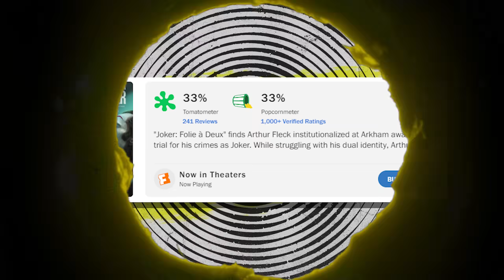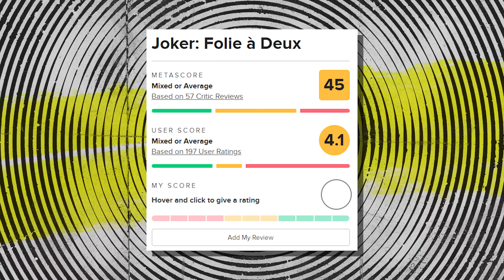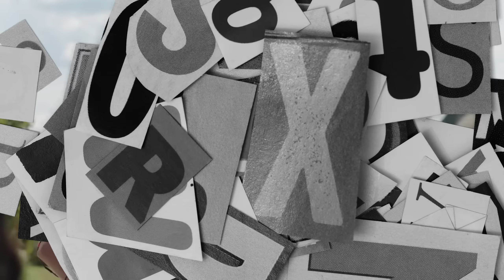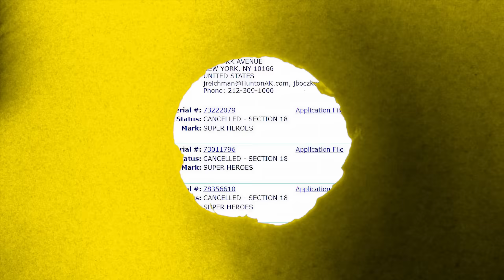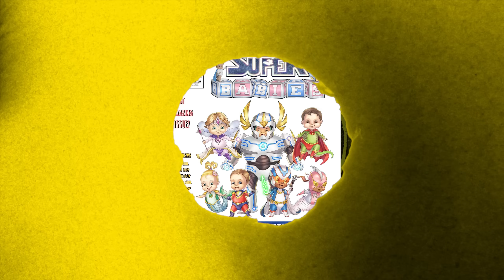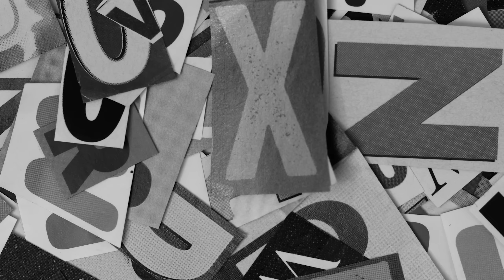РАЗГРОМ ДЖОКЕРА 2 // НОВЫЕ АКТЁРЫ ГАРРИ ПОТТЕРА // МОЛОДОЙ ХАЛК В МАРВЕЛ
📰Темы выпуска: Оценки «Джокера 2: Безумие на двоих», Возможный каст сериала «Гарри Поттер» от HBO, свежие трейлеры DC и Marvel, фильм о Дэфстроуке и Бэйне, детали «Венома 3», первые фото со съёмок сериала «Человек-Паук: Нуар», отзывы о фильме «Капитан Америка 4: Дивный новый мир» и многое другое!

⏰ Таймкоды:
0:00 В этом выпуске...
0:04 Привет, Бойскауты!
0:21 Разгром «Джокер 2»
3:19 Возможный каст «Гарри Поттера»
5:14 Успехи «Это Всё Агата»
8:35 Дешевый сериал о Вижне
9:32 Фильм «Дэфстроук/Бэйн»
11:44 Анимация в MARVEL
13:03 Детали «Венома 3»
16:17 Супергерои — всё
17:29 Мультфильм про Найтвинга и Колпака
18:52 Первый взгляд «Человек-Паук: Нуар»
20:05 Молодой Халк в MARVEL
21:12 Отзывы о «Капитан Америка 4»
23:37 Трейлер «Супермен»
24:26 Трейлеры MARVEL
25:20 Первый взгляд на«Носферату»
26:46 Анонс «Крик 7»
27:31 Сериал о сыне Алой Ведьмы
28:17 «Человек-Паук 94'»
29:09 Самая важная новость...